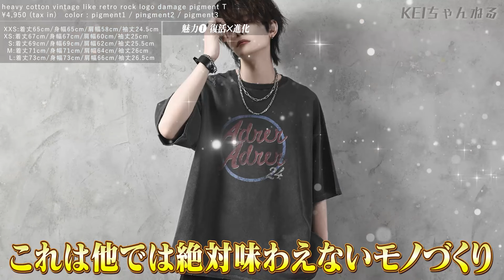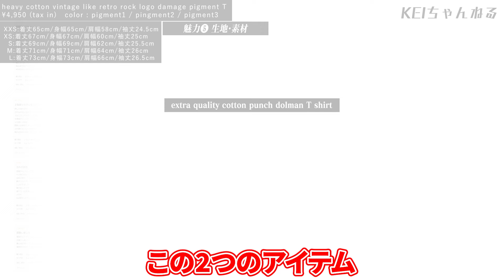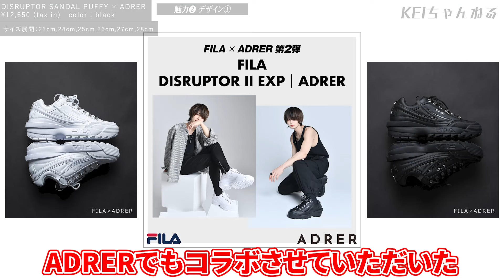【ADRER】他ブランドでは絶対にありえないことをしてしまいました【一挙7型同時リリース】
◆今回紹介しているアイテムは6月24日お昼12時から発売します！

◆heavy cotton vintage like retro rock logo damage pigment T

⚫︎color : pigment1 / pingment2 / pigment3

⚫︎price : ¥4,400+tax

⚫︎size : xss,xs,s,m,l

◆nylon zip over ss jacket

⚫︎color : black / white / khaki

⚫︎price : ¥3,600+tax

⚫︎size : xs,s,m,l

◆ DISRUPTOR SANDAL PUFFY × ADRER

⚫︎color : black

⚫︎price : ¥11,500+tax

⚫︎size : s,m,l

◆cutout mellow shirring flare onepiece

⚫︎color : black / check

⚫︎price : ¥5,400+tax

⚫︎size : s,m

◆logo plate square buckle belt

⚫︎color : gold

⚫︎price : ¥3,600+tax

◆adree logo chain pearl necklace

⚫︎color : silver

⚫︎price : ¥3,500+tax

◆rhinestone metal plate 2連 chain bracelet

⚫︎color : silver

⚫︎price : ¥3,000+tax

Chapter⁣

0:00 オープニングトーク
0:53 ラインナップ紹介
2:39 heavy cotton vintage like retro rock logo damage pigment T
9:29 nylon zip over ss jacket
19:22 DISRUPTOR SANDAL PUFFY × ADRER
24:35 cutout mellow shirring flare onepiece
29:59 logo plate square buckle belt
31:41 adree logo chain pearl necklace
33:30 rhinestone metal plate 2連 chain bracelet
35:42 締めのあいさつ

※ 6:55 正しくはADRER heavy weight 3D logo T shirtとなります。

自分を好きになるためのお手伝い

コンタクト☞Instagram（＠kei_adrer）

Instagramフォロワー28.2万人
TikTokフォロワー52.2万人
WEARフォロワー23.7万人

ファッション・メイクを主軸に
日常のVlogなどKEIのすべてを発信していきます

ファッションブランド『ADRER』のデザイナー&ディレクターです！

【誠実な高品質】と【唯一無二のデザイン】で
ありのままの自分を好きになる服作りを志してます。